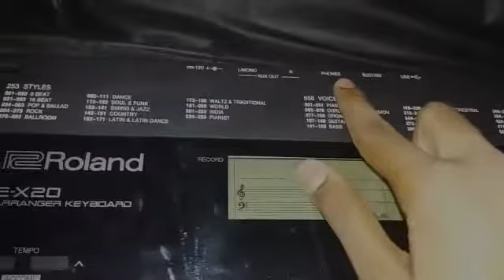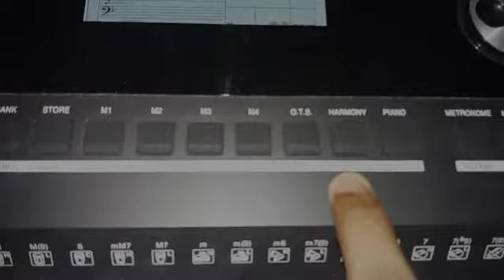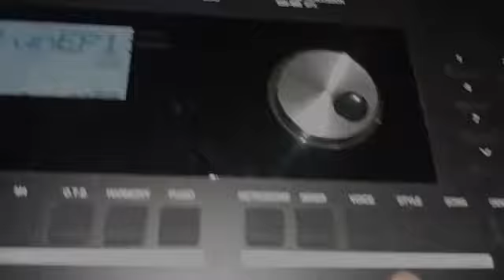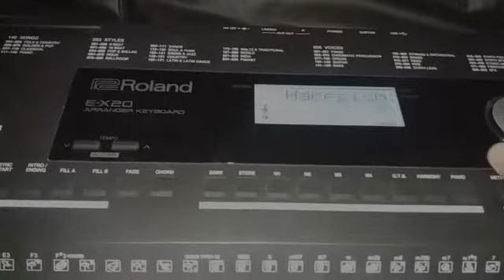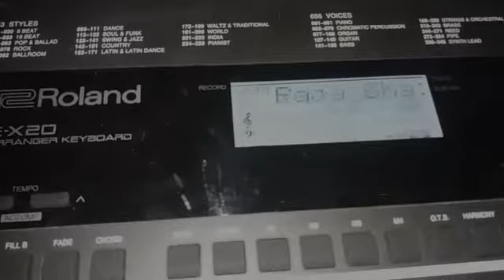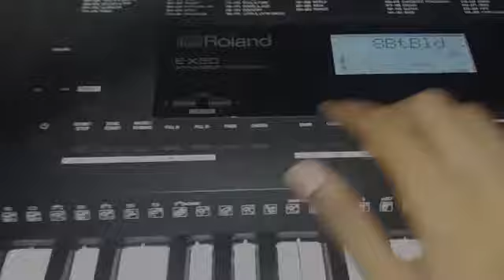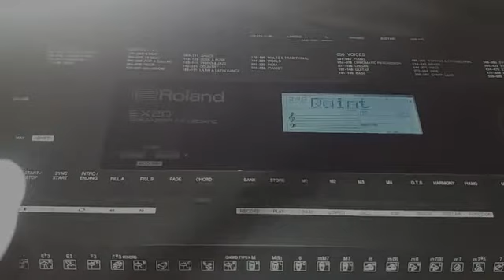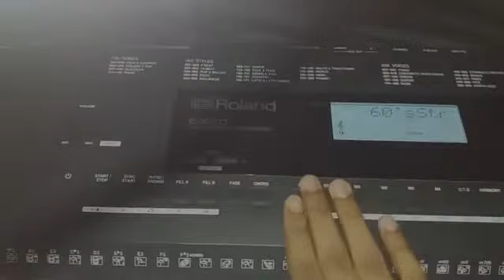ROLAND EX 20 MORE FUNCTIONS PART 2